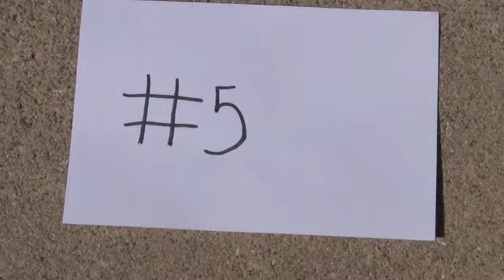Ten Best Basketball Shots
Top Ten Shots